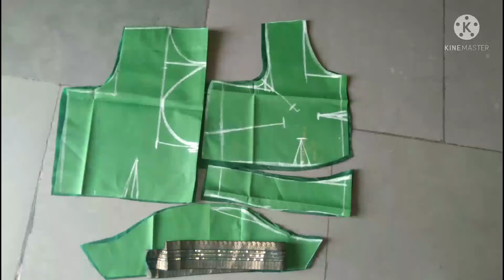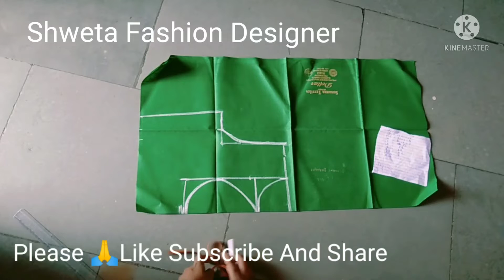34 Size Boat Neck Blouse Cutting |4 टक्स बोट नेक ब्लॉऊस कट्टिन्ग |By Shweta Fashion Designer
34 Size Boat Neck Blouse Cutting |4 टक्स बोट नेक ब्लॉऊस कट्टिन्ग |By Shweta Fashion Designer